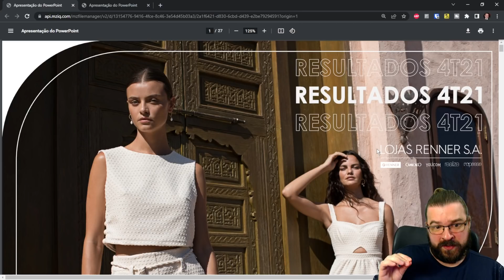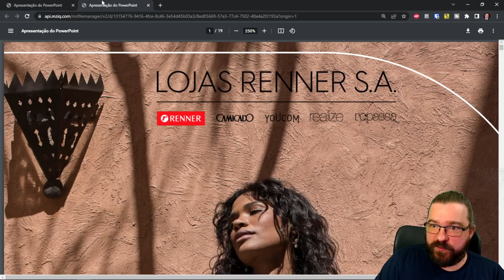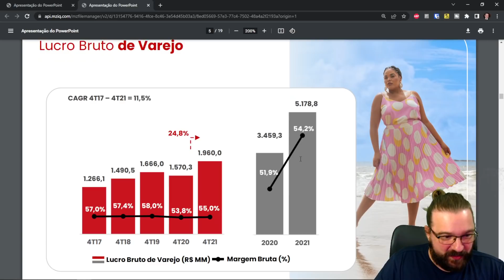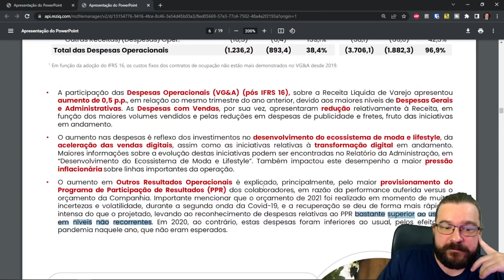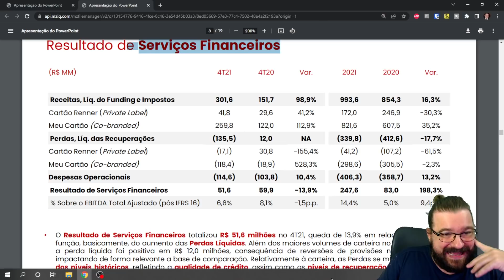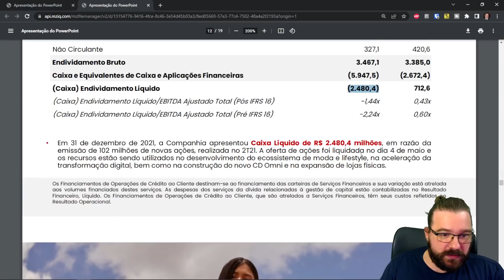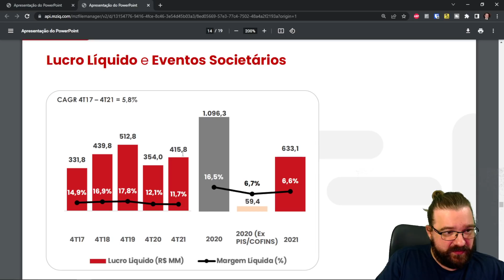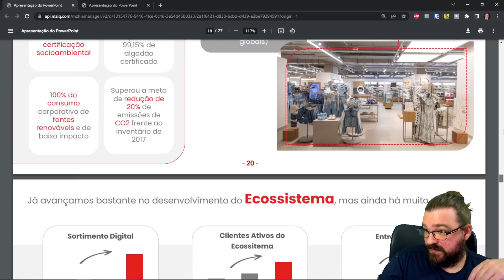👕 LREN3 — Lojas Renner tenta recuperar espaço, mas ainda está um passo atrás!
Antes da pandemia chegar, as Lojas Renner (LREN3) eram o modelo de empresa de varejo de vestuário e de crescimento orgânico. Mas o mundo mudou, e o modelo da LREN3 que dava muito certo hoje perde espaço para empresas que tem marcas mais expressivas, com maior desejabilidade pelo consumidor e uma operação mais digital. As LREN3 enxergaram isso ano passado e começaram os investimentos para mudar, mas ainda é um caminho longo para ser percorrido, com concorrentes que estão bem a frente. Hoje não dá mais para dizer que a LREN3 é o modelo a ser seguido, outras opções parecem mais interessantes.